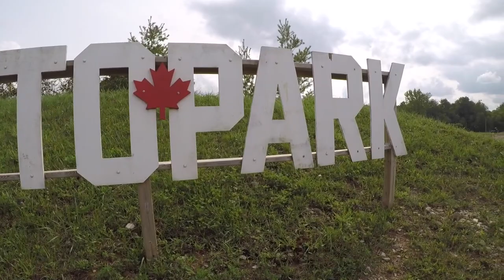MOTO PARK (FULL MOVIE)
THORNE PRODUCTIONS TRIP TO MOTO PARK OFFICAL AFTER MOVIE 2018